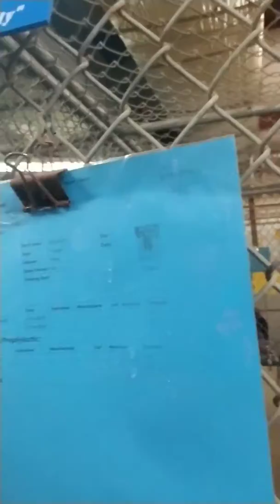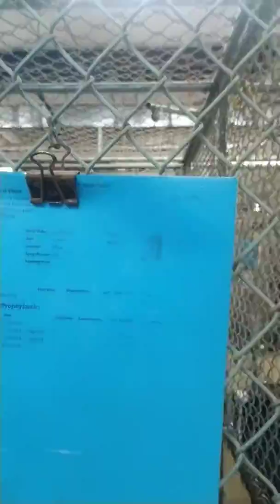Visiting the Ross County Humane Society. Look at all the great dogs. Meet your new best friend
We have some seriously adorable pups out here.  It takes a community to do what we do. Adopt!